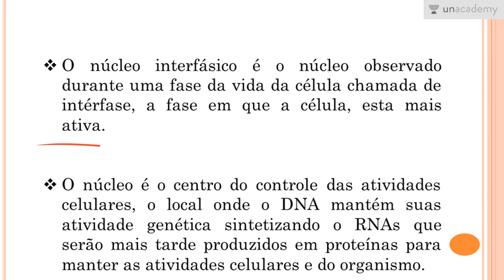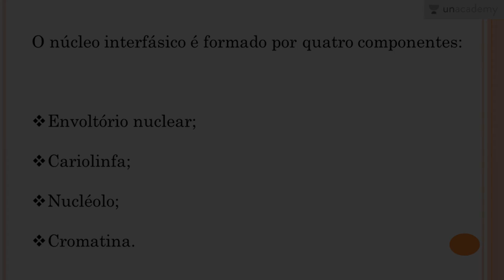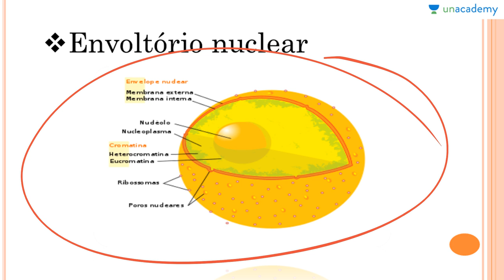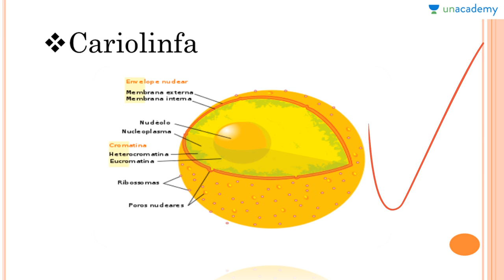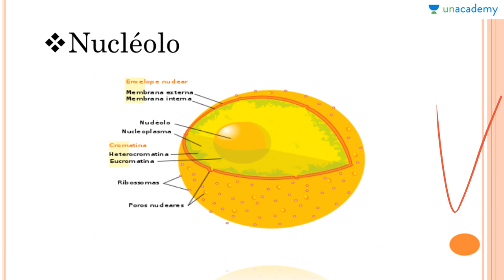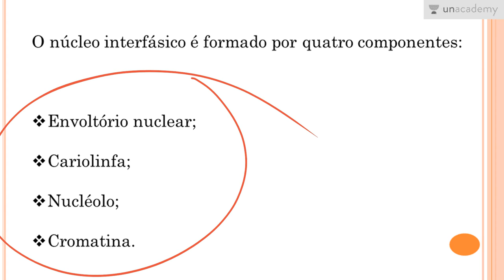Biologia Celular Voltada ao ENEM Aula 08 Organelas Citoplasmáticas V Núcleo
O professor Anderson segue um método de ensino que visa ensinar os alunos no seu ritmo de aprendizagem para uma melhor absorção da matéria de Biologia para o ENEM. Este curso é voltado para a biologia, cobrindo todos os aspectos da matéria que são necessários para passar no ENEM 2017. Você vai aprender sem problema com todos esses diagramas, desenhos e uma visão geral dos tópicos listados em Biologia para o ENEM 2017. O objetivo é ajudar os alunos a arrasar na prova, com um curso passo-a-passo em Biologia para o ENEM 2017 para aprender toda a matéria de abrangendo todo o edital do ENEM 2017.
Lição anterior: Biologia Celular Voltada ao ENEM Aula 07 Organelas Celulares IV Plastos e Vacúolo
Próxima lição: Biologia Celular Voltada ao ENEM Aula 09 Classificação dos Cromossomos

Aqui estão mais cursos para o ENEM 2017 pelo professor Anderson:
1. Reprodução dos Seres Vivos Voltado ao ENEM
2. As Bases Químicas da Vida Voltado ao ENEM
3. Genetica para o ENEM
4. Biomas do Brasil e suas riquezas Voltado ao ENEM
5. Botânica Geral voltada para o ENEM - Anderson Covas
6. Fisiologia Humana Voltada ao ENEM - Anderson Covas
7. Metabolismo Energético Voltado ao ENEM - Anderson Covas
8. Filo Porífera & Filo Cnídaria Voltado ao ENEM - Anderson Covas